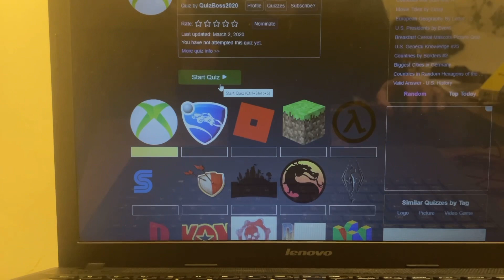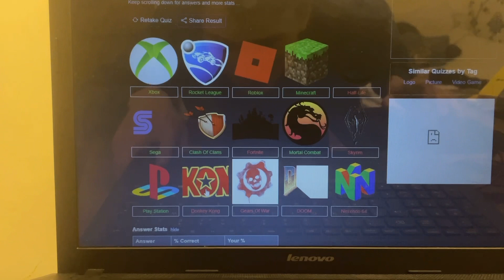Gaming Logos 1 minute quiz!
In this video I try guess the logos of popular games. Enjoy.